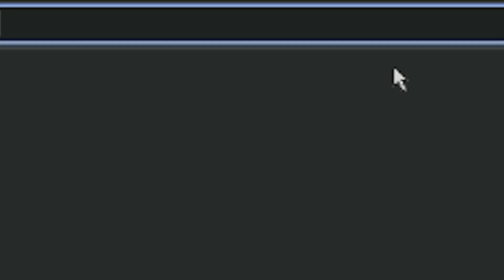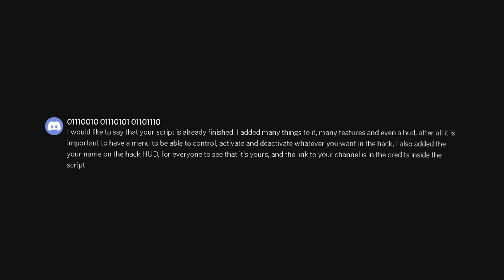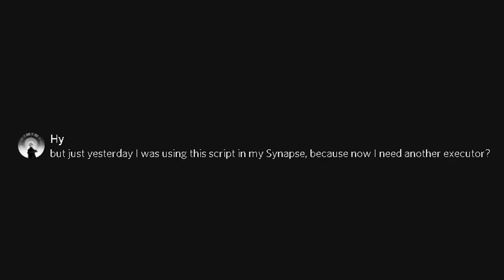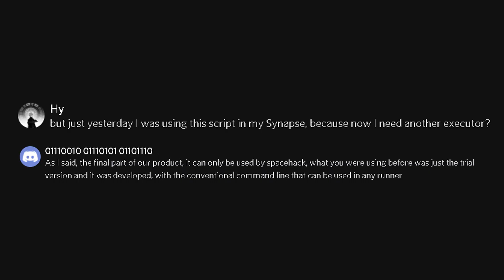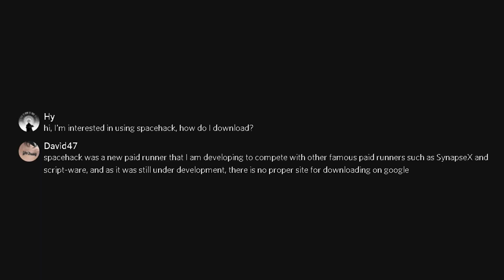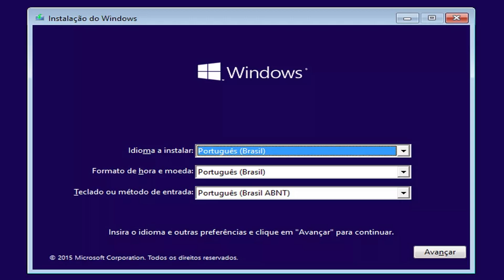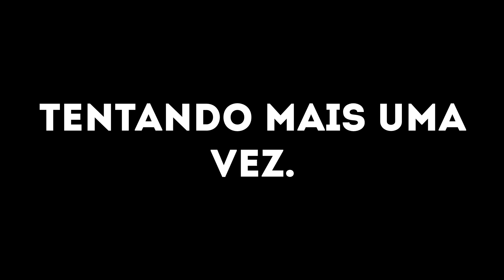comprei um hack de blox fruits na darkweb (script) não é clickbait ROBLOX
já viu um script da darkweb antes? no vídeo de hoje você verá

Não esquece de entrar no meu novo servidor do discord!

Comprem roupas na minha loja do roblox pra ficar no DRIP!!! ESTILOSO!!!

00:00 início
00:53 ato 1 - entrando na deepweb
03:50 ato 2 - desenvolvimento do script
06:45 ato 3 - testando o script da deep web
13:54 ato final

tags (ignore)
blox fruits script mobile hack, arceus x